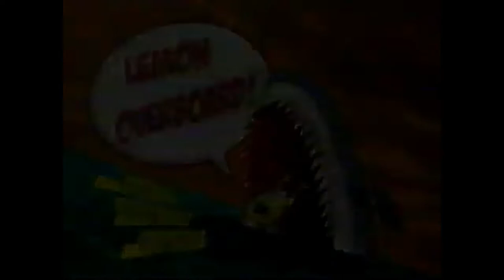Coco Fred - Limón al Agua (Audio Latino)